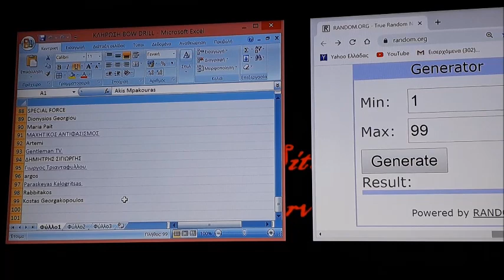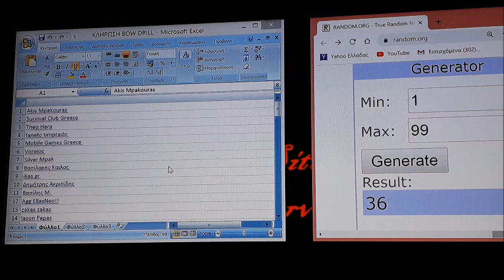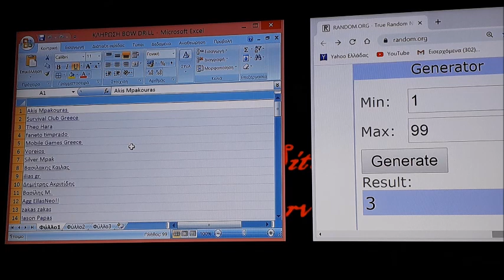ΚΛΗΡΩΣΗ BOW DRILL !!!